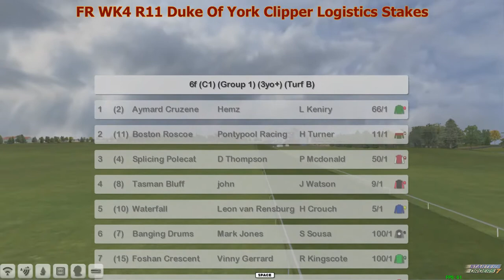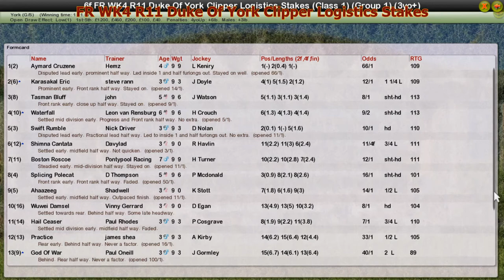FR WK4 R11 Duke Of York Clipper Logistics Stakes